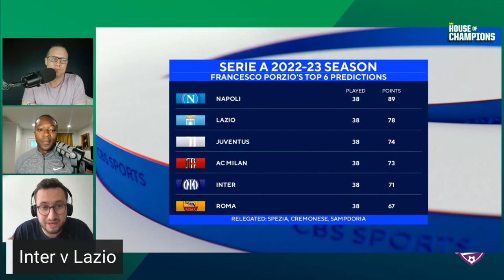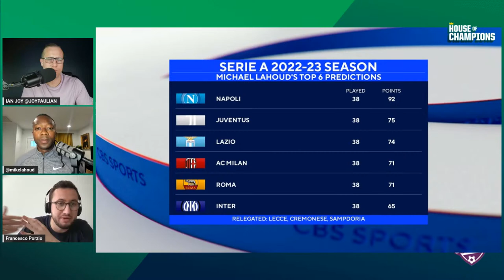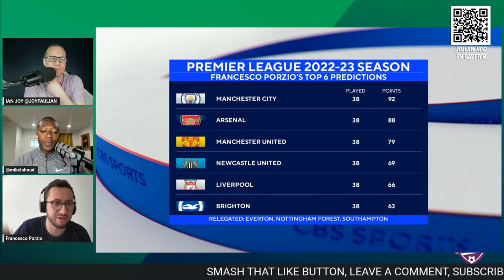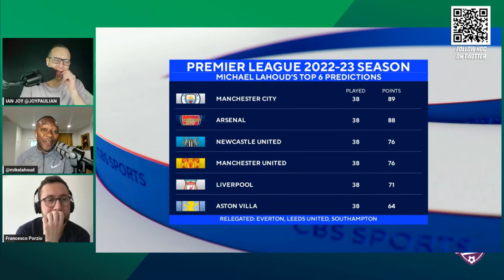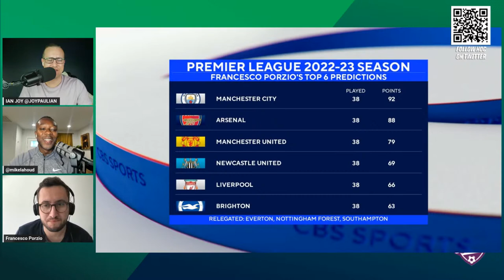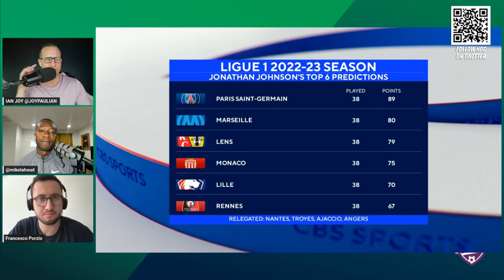Napoli's Scudetto countdown, Serie A's UCL race, Top 6 Predictions, more | Weekend Preview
Napoli can clinch the Serie A title this weekend and the party atmosphere has already taken hold of the city of Naples. Francesco Porzio joins Ian Paul Joy and Michael Lahoud to discuss the team's fairytale season and Italy's UCL hopefuls. Plus, key games in the Premier League and end-of-season predictions across Europe's Top 5 leagues.

00:00 Intro
01:40 Napoli rescheduled, party in Naples
09:05 Inter v Lazio & Serie A Top 6 predictions
15:15 Reaction to Juventus appeal
18:25 Man Utd v Aston Villa
21:35 Liverpool v Tottenham
27:25 Premier League Top 6 predictions
33:50 Dortmund in control, Bundesliga projections
41:30 Ligue 1 forecasting
42:40 Modric injury & La Liga talk

House of Champions/Que Golazo is available for free on the Audacy app as well as Apple Podcasts, Spotify, Google Podcasts, Stitcher and wherever else you listen to podcasts.

Follow the House of Champions team on Twitter: @ChampsHouseCBS, @JOYPAULIAN, @MikeLahoud, @FabrizioRomano, @Jon_LeGossip, @jamesbenge, @PartidoPooper

Sign up to the new Golazo newsletter, your ultimate guide to the Beautiful Game as our experts take you beyond the pitch and around the globe with news that matters.